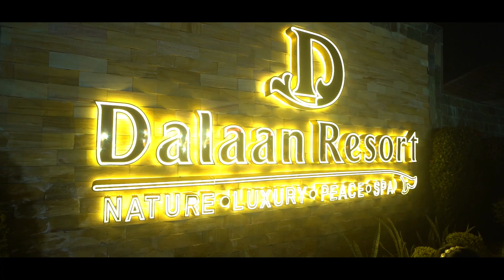Highlight ! Teaser ! Darbhanga !